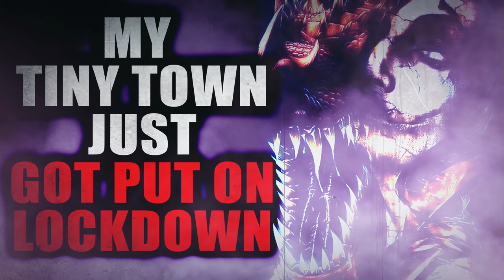"My Tiny Town Just Got Put On Lockdown: Searching for a Way Out" (Part 3) | Creepypasta Storytime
Audio Mastering and Editing:
HellzHobo
AudionicMusic